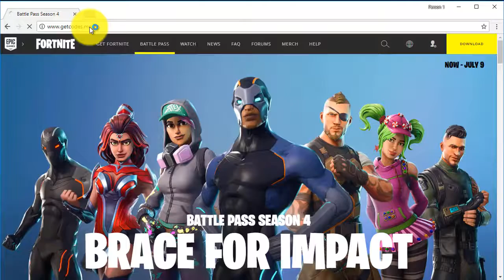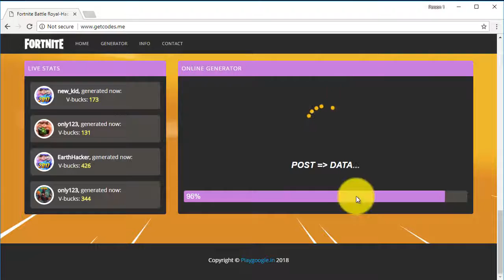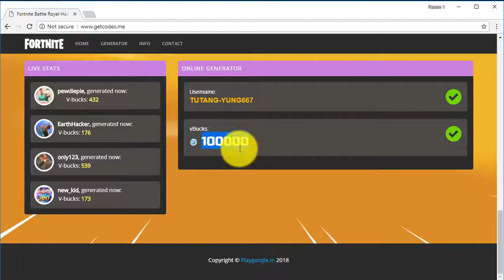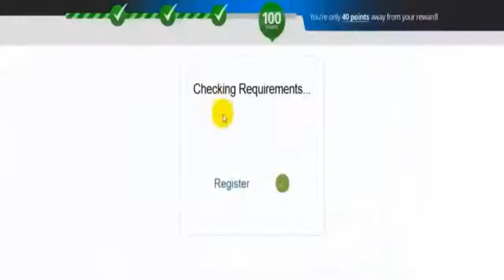FREE Get Free V Bucks 😱 Free V Bucks fortnite 😱 Fortnite Free V Bucks hack 😱 New Working 100%